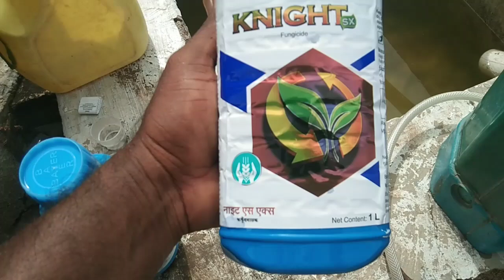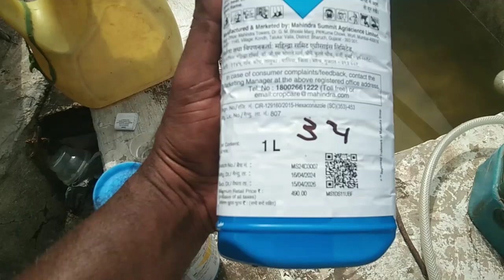Navi Dava No Pelo Satakav||નવી દવા નો પહેલો સટકાવ કર્યો||@mr gujju vlog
જય માતાજી મીત્રો મારા નવા માં સ્વાગત છે

મારી ચેનલ ને સબ્સ્ક્રાઇબ કરો અને વિડિયો ગમે તો લાઈક કરો અને હા કોમેન્ટ શેર કરવા નું ભુલતા નહીં

કપાસ ની દવા
kapas bhav
ખંડ ની દવા
નીંદામણ ની દવા
કપાસ પહેલો સટકાવ
મગફળી ની દવા
કપાસ ના જીંડવા વધારવા નીદવા
Kapas

Aj muliya vlog
Mr gujju vlog
Gujrati vlogs